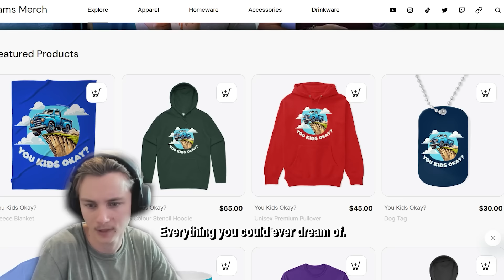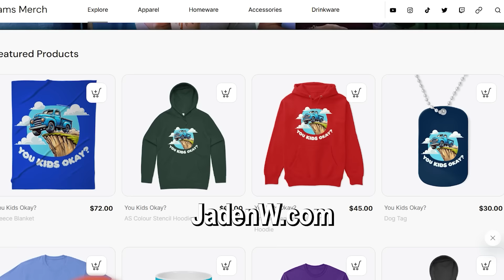PTSD Simulator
🎬 Your local software eng. & gaming fanatic 🎮